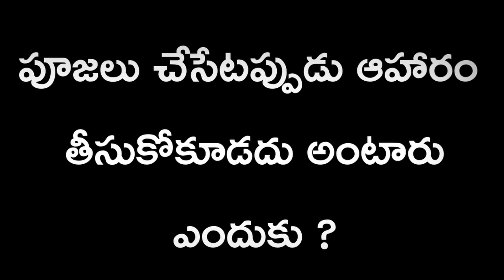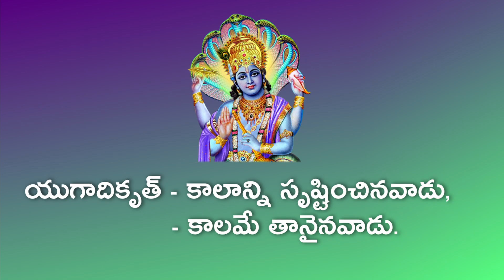శ్రీ విష్ణుసహస్రనామ స్తోత్రం 33వ శ్లోకం | Sri Vishnusahasranamam With Meaning In Telugu | Padhyavani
In this video, I’ll show you శ్రీ విష్ణుసహస్రనామ స్తోత్రం 33వ శ్లోకం | Sri Vishnusahasranamam With Meaning In Telugu | Padhyavani . Enjoy!

In this video I have shown you శ్రీ విష్ణుసహస్రనామ స్తోత్రం 33వ శ్లోకం | Sri Vishnusahasranamam With Meaning In Telugu | Padhyavani Hope you like this then click on the like button and then make sure you are subscribed to my channel

ABOUT MY CHANNEL:
Hi! I’m PadmajaSrinivas. On my channel, you will find Telugu poems and interesting stories. I love sharing information about special events and telugu stories with you guys as I experience them myself.

Feel free to add me on Instagram/Facebook/:@PADHYAVANI